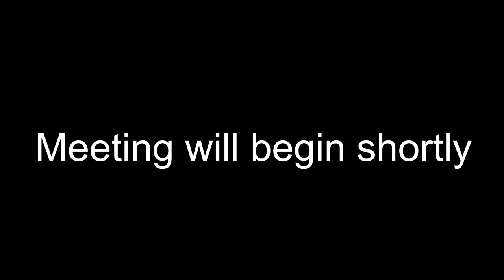COOP Budget Committee 1/26/2023